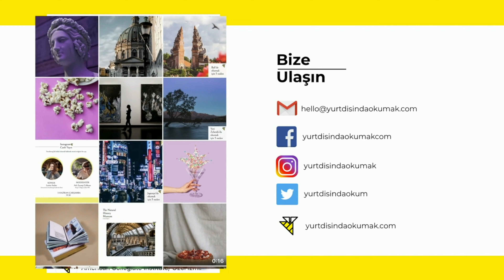Toronto'da Elektronik ve Bilgisayar Okumak & Tesla'da Staj Yapmak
İstanbul Bahçeşehir Koleji'nden 2016 yılında mezun olup eğitimine Kanada'da University of Toronto'da Elektronik ve Yazılım bölümünde devam eden ve şu an Tesla'da staj yapmakta olan Deniz Akyıldız. Toronto'da okumak ve Tesla'da staj yapmak hakkında en çok merak edilenleri moderatörümüz İdil Sağlam ile paylaştı.  İdil Sağlam ve Deniz Akyıldız'a teşekkür ederiz.